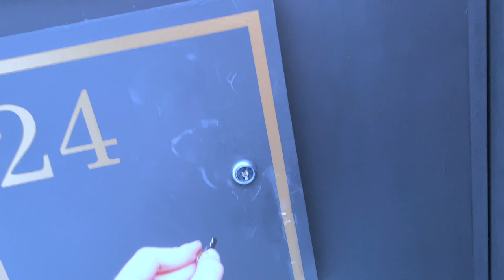START UNI WITH ME - WEEKLY VLOG | JESS BELL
thank you SO much for supporting me in my YouTube journey and this new adventure, your support means more than you know :)

Jess Bell